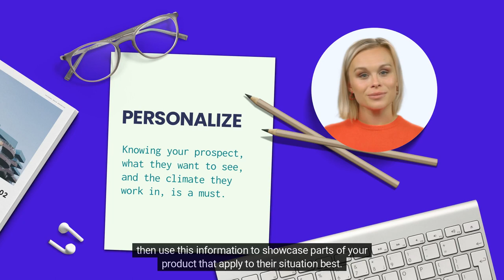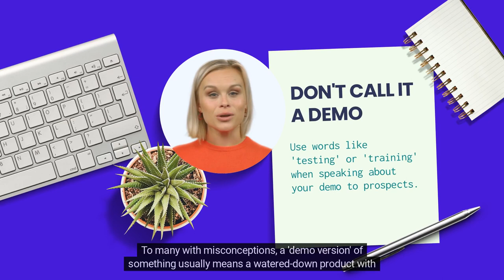What is Demo Environment | CloudShare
A demo environment refers to the virtual surroundings that software demos take place within.

Much like an IT environment, which is made up of a collection of software tools, the demo environment features tools that dictate how your prospects can use the software during the demo. If you get the environment right, it should clearly demonstrate all the strengths and capabilities of your solution that are specific to your prospect’s needs.